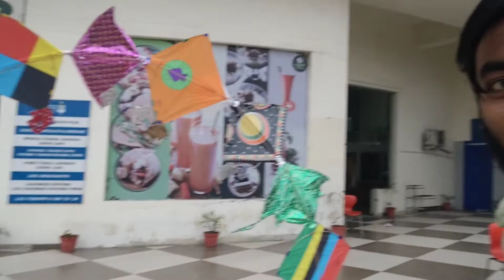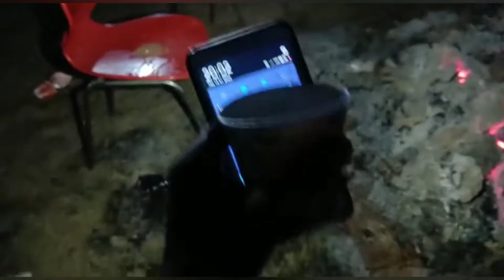first time celebrate Lohri in Punjab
I hope u enjoyed this lohari festival
 please like my vlogs